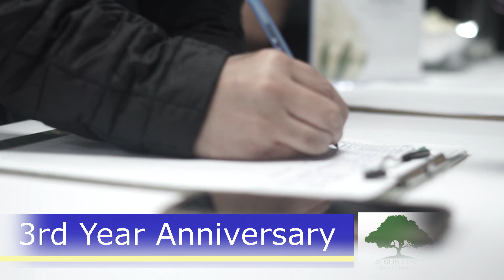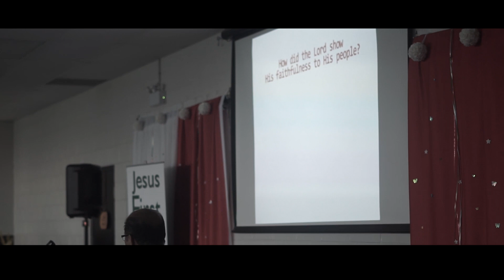JFCM North York Toronto - Third Year Anniversary